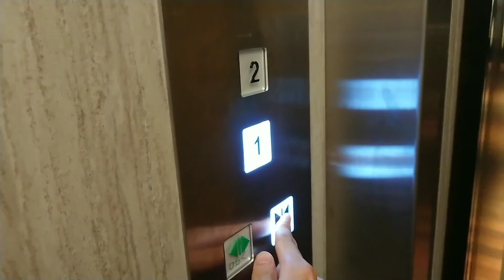【コムテック】（新規設置）秋葉原の周辺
秋葉原を歩いていたら発見
チャイム音は韓国のエレベーター動画で聞いたことのある…！
撮影：雪丸